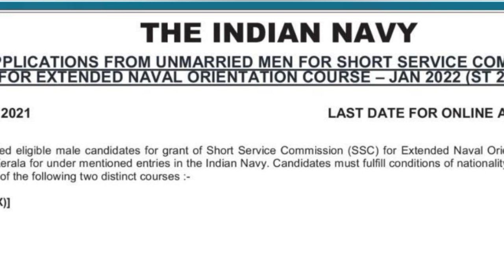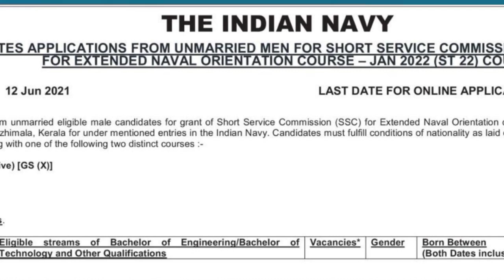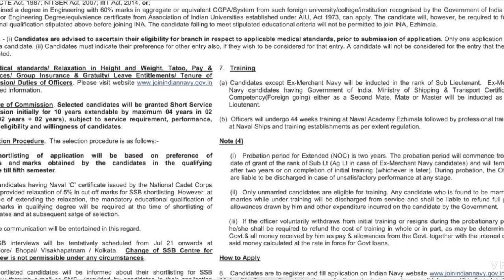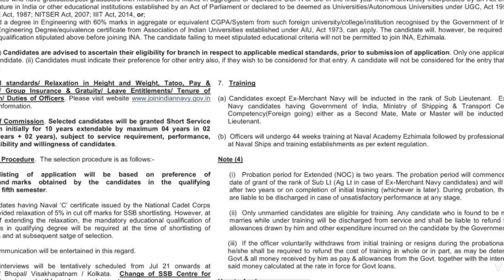ഇന്ത്യൻ നാവികസേനയിൽ വീണ്ടും അവസരം...🔥 കേരളത്തിലെ എഴിമല നേവൽ അക്കാദമിയിൽ ചേരാം